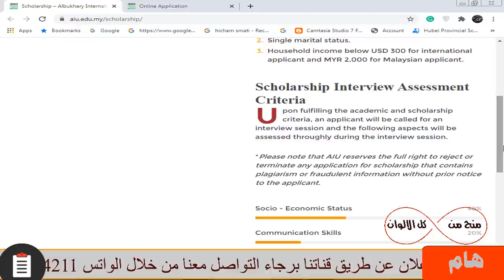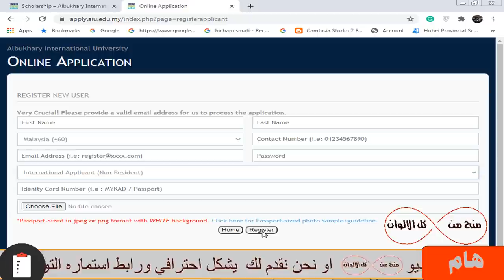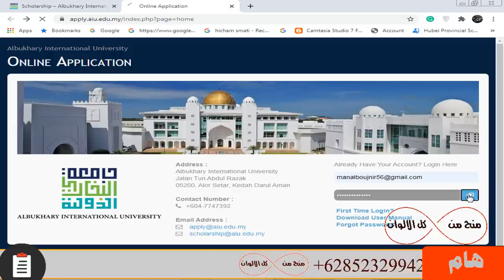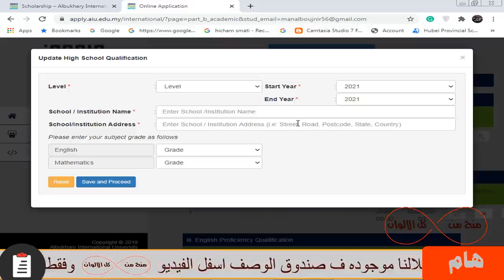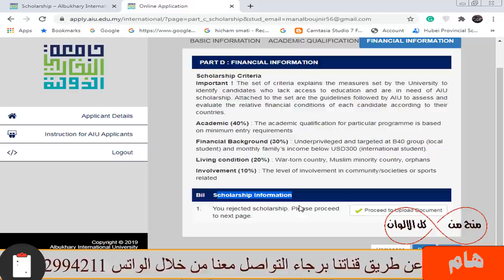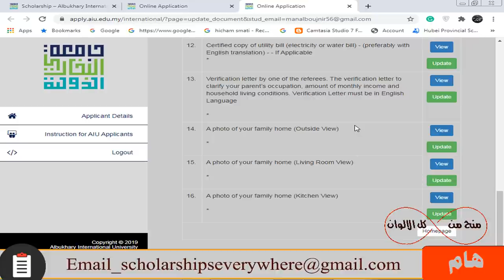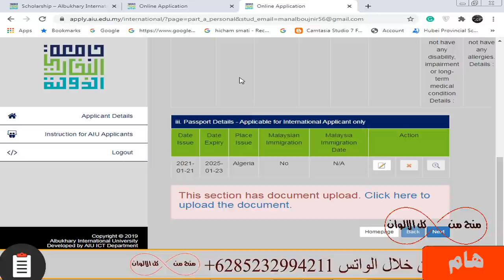منحة دراسية ممولة بالكامل في ماليزيا براتب شهري والدراسة والسكن مجانا وبها سنة لغة تحضيرية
منحة دراسية ممولة بالكامل في ماليزيا بها  الرسوم الدراسيه مجانا و راتب شهري كبير وتامين طبي و السكن الجامعي و سنة لتعلم  اللغة الانجليزية مجانا قبل الدراسة و دفع رسوم امتحان الايلتس و الحصول علي شهادة الايلتس مجانا بدون اي تكلفة له وهذه المنحة بها تخصصات كثيرة

رابط استمارة التقديم من خلالنا علي خدمة ضمان القبول في المنح الدراسية في الصين للطلاب من كل الدول